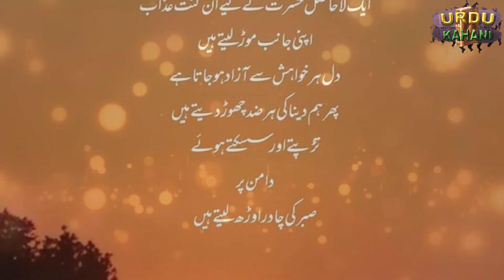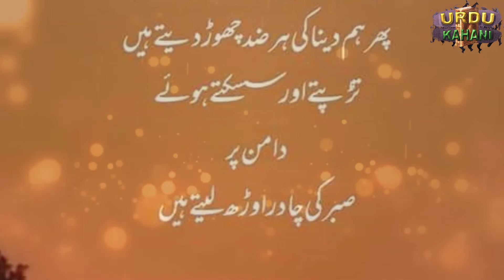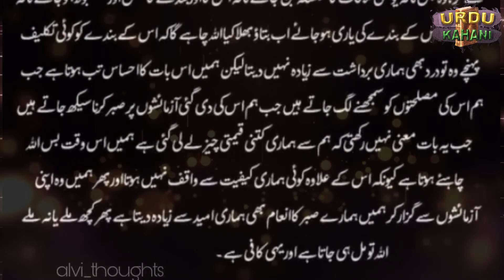Justuju Urdu Quotes | Tssawuf Ki Batain | Best Quotes In Urdu About Justaju | Life Quotes In Urdu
In this video we have described all about Justuju Urdu Quotes , Tssawuf Ki Batain, Best Quotes In Urdu About Justaju and Life Quotes In Urdu. So watch the video and enjoy the thoughts. Thank you